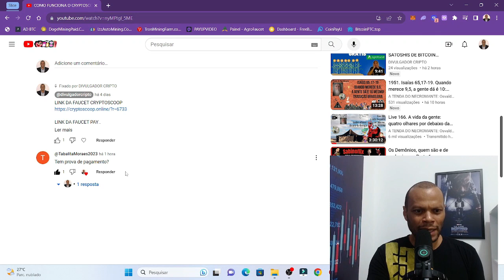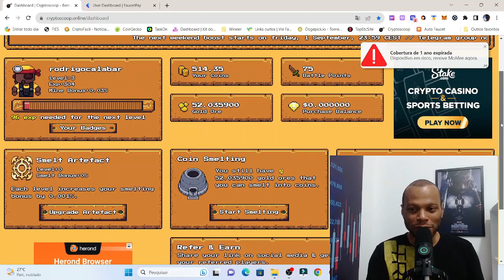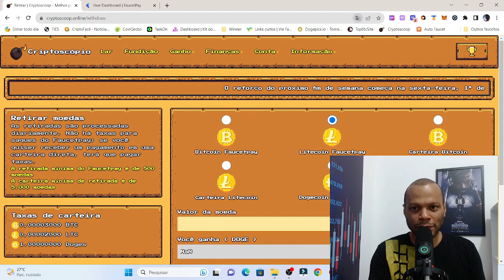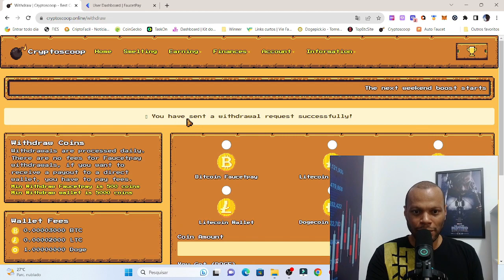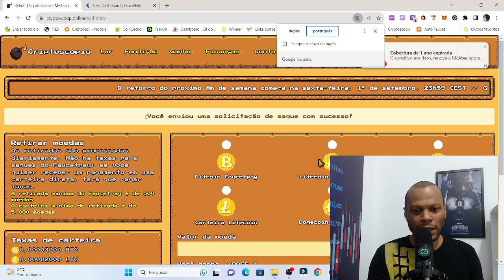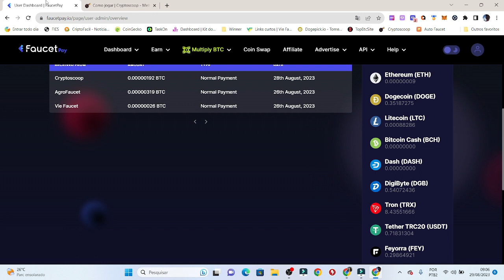CRYPTOSCOOP - PROVA DE PAGAMENTO - DICA IMPORTANTE NA FUNDIÇÃO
LINK DA FAUCET CRYPTOSCOOP